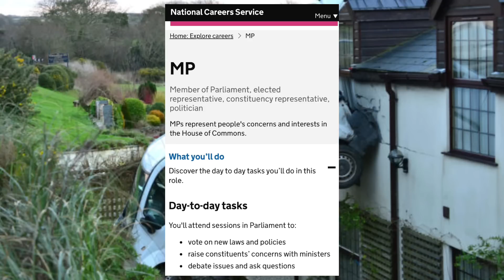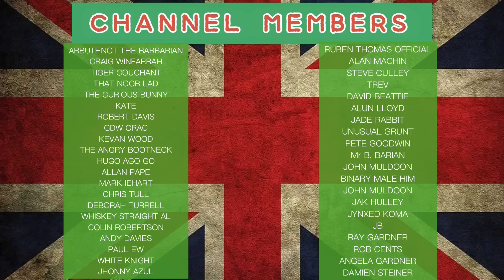A Politics Lesson For The Van Man Squawks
Here endeth the lesson